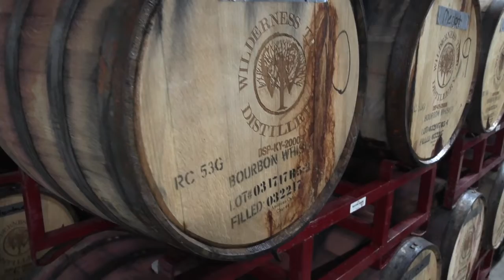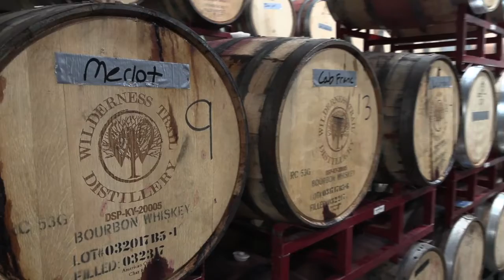Wine Wednesdays for Wednesday, August 3, 2022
Watch Wine Wednesdays from Chenault Vineyards ! This episode, we take a short tour with winemaker, Alex Southwell!